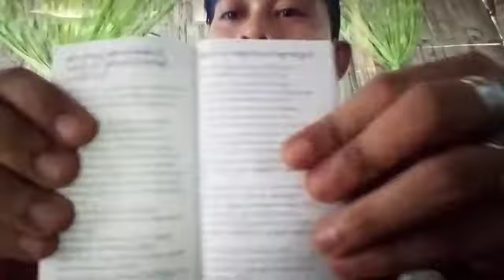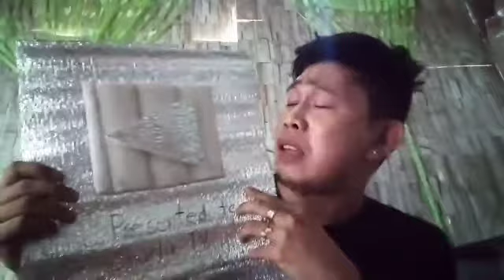Unboxing Silver play button natanggap ko na | nahit ko ba ang 100k subscribers??